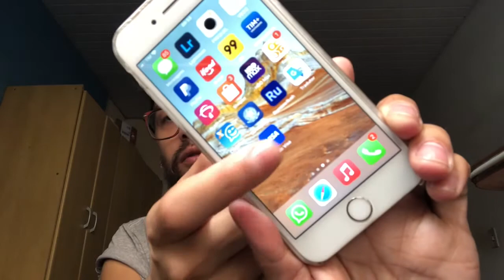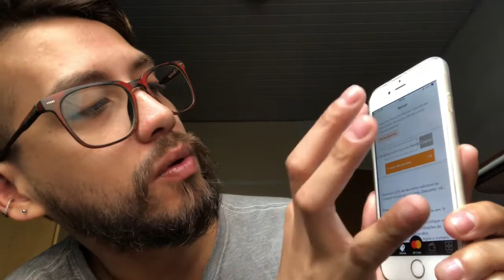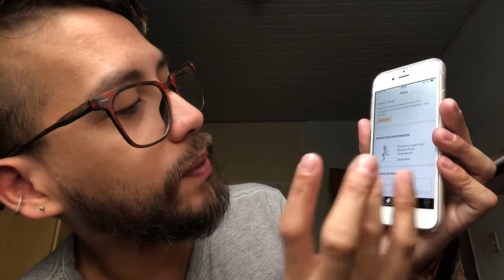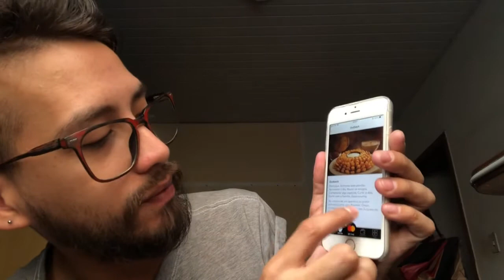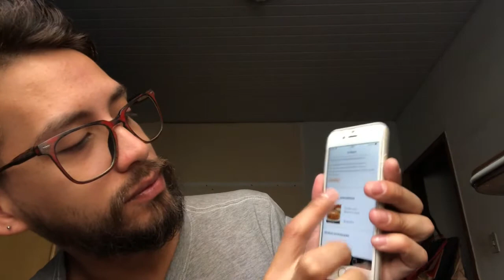PONTUACAO COM O SEU NUBANK - TROQUE PONTOS COM SEU CARTAO MASTERCARD